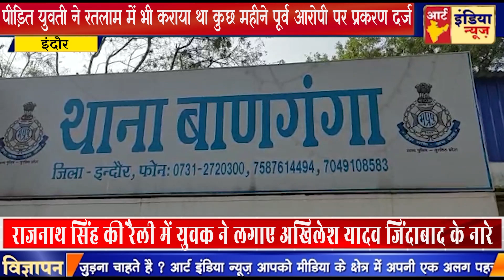अश्लील वीडियो बनाकर युवती को डरा धमका कर दुष्कर्म करने वाला आरोपी पुलिस की गिरफ्त में